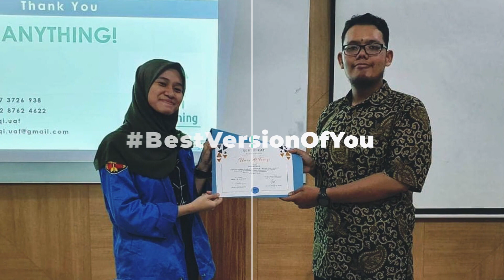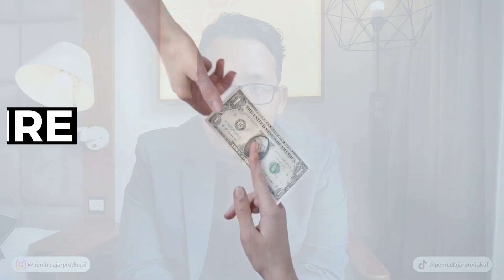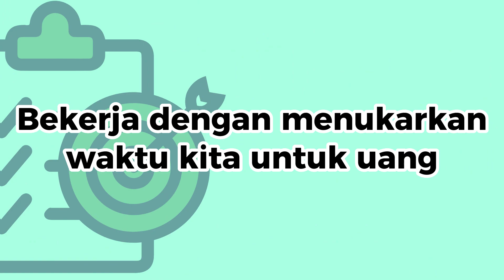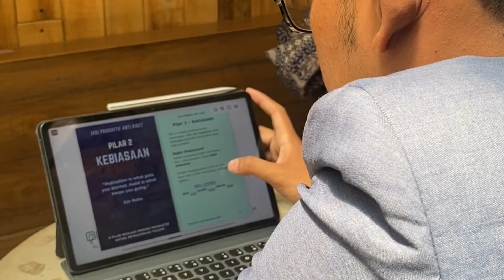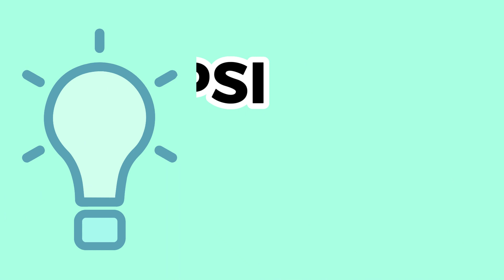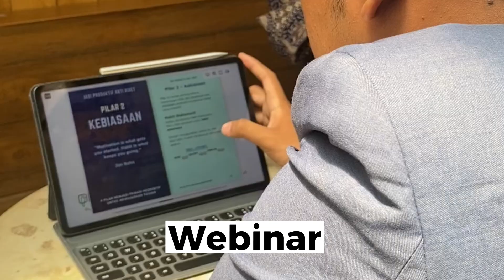4 TIPE PEKERJAAN KALAU MAU JADI ORANG KAYA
Setiap orang ingin menjadi kaya, melalui financial freedom. Berikut 4 Tipe Pekerjaan kalau mau jadi orang kaya berdasarkan cash flow quadrant oleh Roberth Kiosaki:

1️⃣ Employee
2️⃣ Self Employee
3️⃣ Bussiness Owner
4️⃣ Investor

*Chapters & timestamp:*

00:00 4 tipe pekerjaan kalau mau jadi orang kaya
02:07 Tipe Pekerjaan pertama : Employee
02:47 Tipe Pekerjaan kedua: Self Employee
03:18 Tipe Pekerjaan ketiga: Bussiness Owner
03:35 Tipe Pekerjaan keempat: Investor
04:39 Kesimpulan

*My products:*

*Let’s connect!*